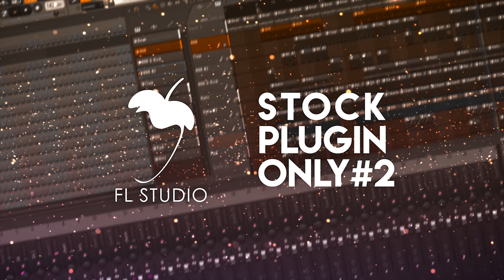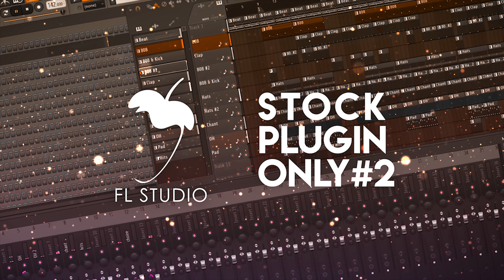Stock Plugin Challenge #2 | Trap Beat in FL Studio (Free FLP)